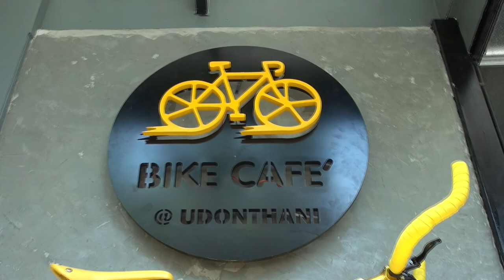Bike cafe´ @ Udonthani, Thailand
If you are visiting Udonthani in the northern part of Thailand in the Isaan area, take the opportunity and pay a visit to an artificial lake called Nong Prajak.

Here you can relax with a packed lunch on the island in this lake and you can also rent bikes for the whole family

at Bike Cafe´ @ Udonthani.

Well worth a visit and near Nong Prajak you can also get a relaxing Thai massage at a number of shops.